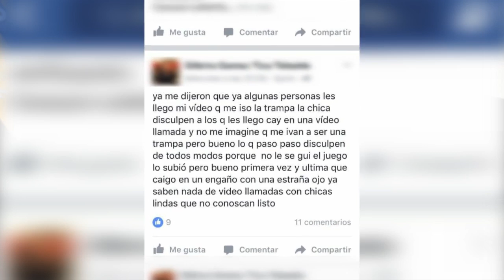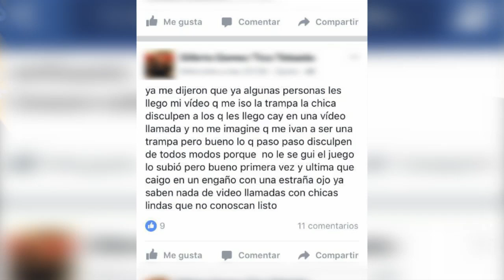Unase, una Dirección Nacional especializada en la resolución de casos de secuestro